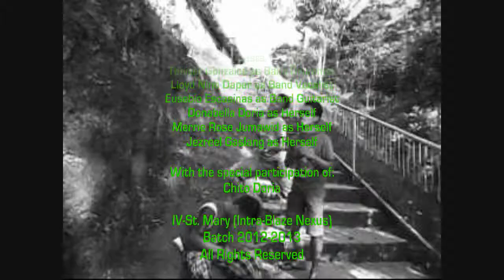iNTRA bLAZE nEXUS Group (IV-St. Mary, SAA Batuan ) 2013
IV-ST. MARY Batch 2013 (SAA Batuan, Bohol)